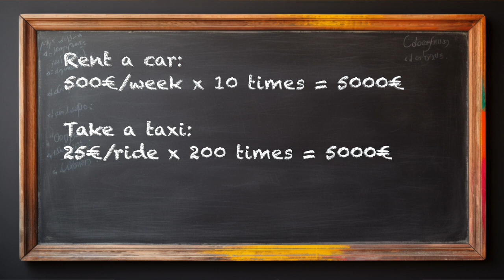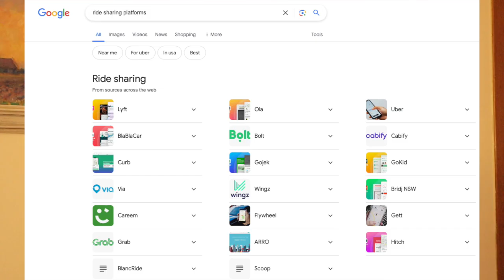How to save money home with transport!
🤔 What would it mean to you to have 5000 $/€ per year more in your wallet with the freedom to use only part of that for a mix of alternative transport solutions? That will be the reward if you think that an own car is not necessary.
Warning. Car ownership will anyway become more complex in view of the coming CO₂ tax and in Europe the ban on sale of cars with internal combustion.
Go and watch this concise video on alternatives and as a bonus, at the end there are tips for whom made an informed decision to keep the car. You will learn how to get more km out of each litre of fuel.
In this video 👀:
📊 Cost Comparisons: Owning a car costs approximately $5,000 annually for 10,000 km—that's $0.50 per km! Imagine renting a car for a week, 10 times a year, or taking 200 taxi rides instead. In this video, I break down efficient alternatives that can save you big money and reduce future transportation headaches due to tightening regulations.
🚶‍♂️ Walking: Ideal for distances within 1,500 meters. No costs, no parking issues, and great for health.
🚴‍♀️ Biking: I share my personal experience of commuting by bike in Switzerland, using minimal electric assistance. It's fun, healthy, and efficient.
🚗 Ride-Sharing: Connect with colleagues or use online platforms to find ride partners.
🚌 Public Transport: Cheaper than owning a car, with added future security.
🛵 Motorbike or Scooter: An affordable option for longer distances.
🚘 Electric Cars: I discuss the benefits of range extenders like the Chevrolet Volt, ideal for daily commutes with its economical battery and generator. Before 2035, manufacturers can replace the gasoline generator with fuel cells.
🚉 Intermodal Transport: Combining different modes of transport for flexibility and efficiency.
💬 What about you? Are you still driving a gasoline or diesel car? Start reducing its use gradually and prepare for a future where regulations and finances might restrict its viability.

00:00 Introduction
00:32 Car is used for each and every trip
01:13 Cost of car ownership
02:04 Alternatives for transport
04:53 And if you really need a car